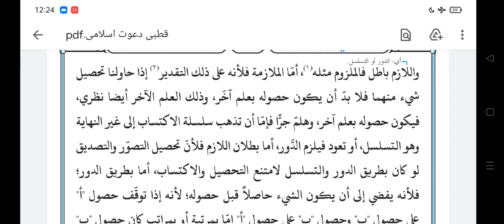QUTBI TASAWWURAAT PART 9 🎙️Mufti Shahbaz Misbahi Ashrafi Qibla